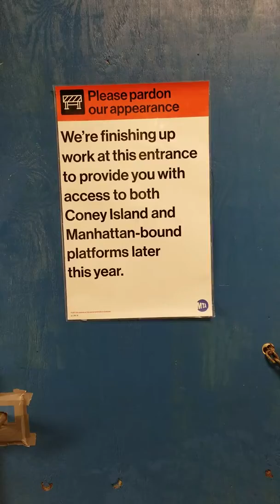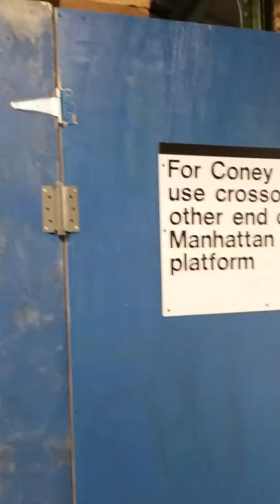A Walkthrough Of The Newly Reopened 7th Avenue Stationhouse Of The 8th Av N Line Station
After 40 years, the 7th Av Stationhouse of the 8th Av Station has reopened as part of the Sea Beach line rehabilitation project. This will ease crowding conditions at the 8th Av stationhouse and is much needed